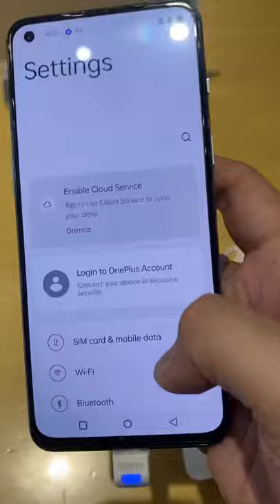Oneplus Nord 2 Unboxing And Hands On Review